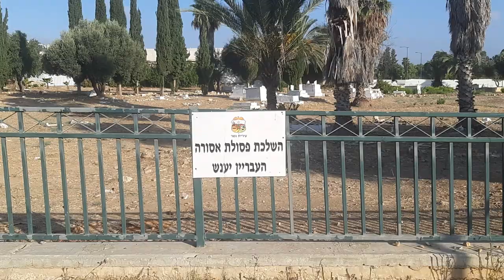בית הקברות המוסלמי של חיפה בנשר, למה כשמהווקף מגיעים לנקות, הם משאירים אחריהם הררי אשפה? 25/8/2021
בית הקברות המוסלמי של חיפה בנשר הוא בית קברות שהוקם בשנת 1934 על אדמת ווקף עבור מתיה המוסלמים של חיפה בלב השכונה היהודית שהוקמה לצד בית חרושת נשר ב-1923, כיום כיכר ההסתדרות בעיר נשר.